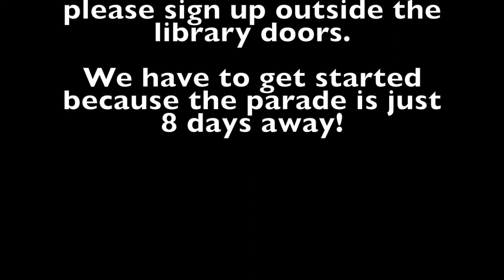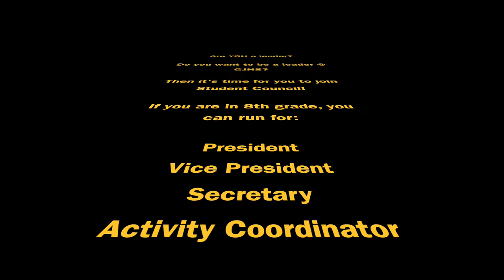GJHS Sept 7, 2021